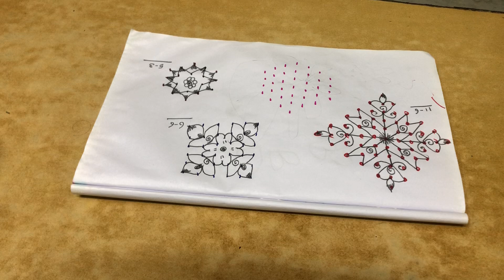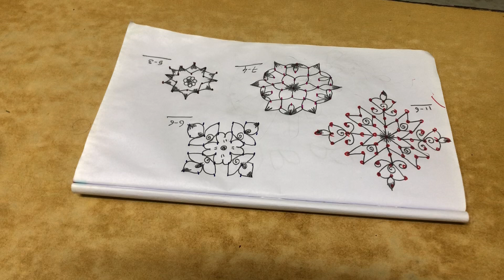My Beautiful Rangoli designs .